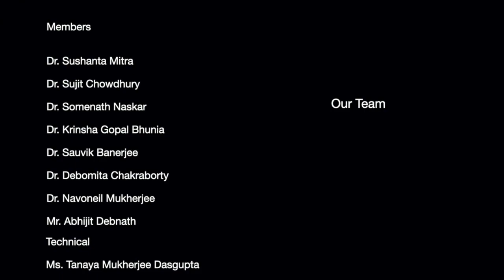COVID 19 ISIT INTERNATIONAL SOCIETY FOR INTEGRATED TREATMENT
International Society For Integrated Treatment